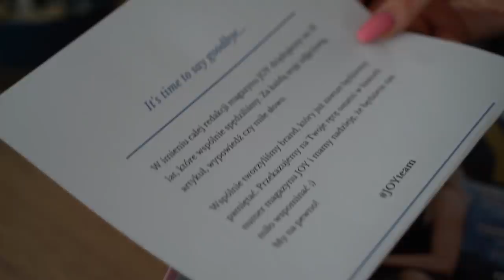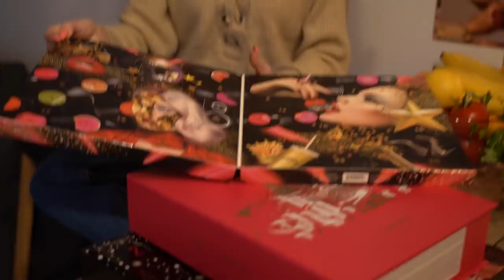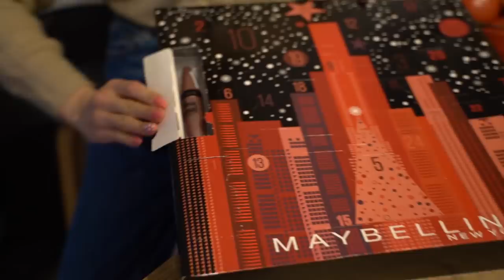House Tour nowego mieszkania + rozdanie dla Was | #4 VLOGMAS 2019 🎄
Vlogmasy 2019 codziennie o 19:00 🎄 Zostaw suba i dzwoneczek ❤️